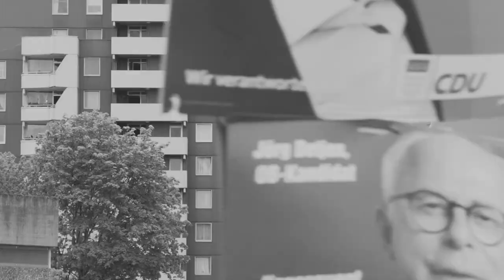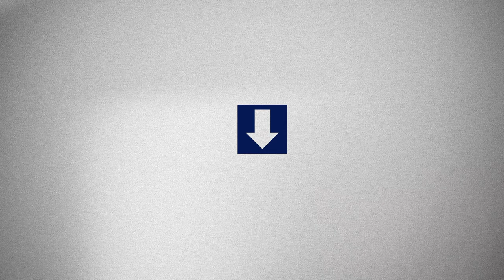WETHEPEOPLE BMX - ""PERFECT STRANGERS"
We sent our three rookie AM riders to our home city of Cologne, Germany to meet each other for the first time, hang with Wethepeople PRO's Felix Prangenberg and Jordan Godwin and film a banger of a video. Featuring Tom Weikert, Dan Banks and Wiktor Skibinski, and Wethepeople riders Max Gaertig, Nico Van Loon and Giano Vacca.

Filmed and edited by David Schaller.